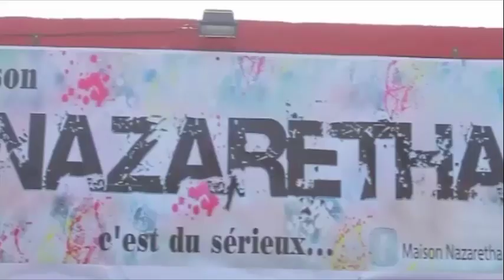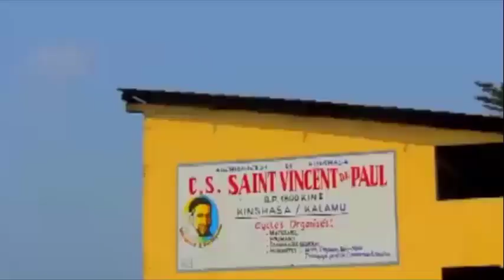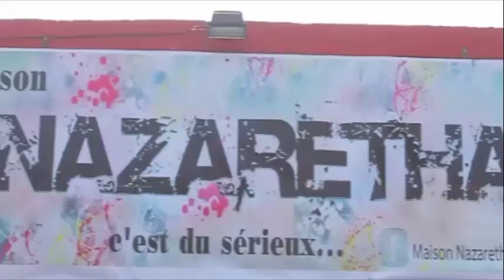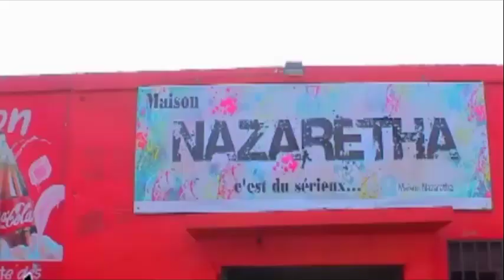MATCH EBEBI MAKAMBU EYE MINENE BO TALA PLACE MIKE MUKEBAYI AKOMISI LAMUKA MARTIN FAYULU PERDU